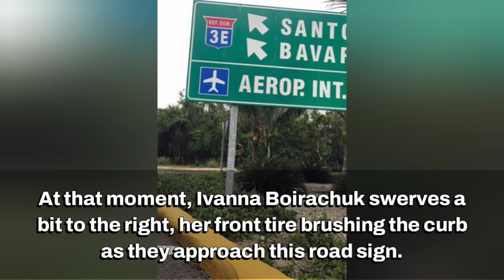Video of 35 year old Natalia Borodina's Last Moments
Natalia Borodina was a 35-year-old single mother of one child who died while vacationing in the Dominican Republic during a topless stunt gone horribly wrong.